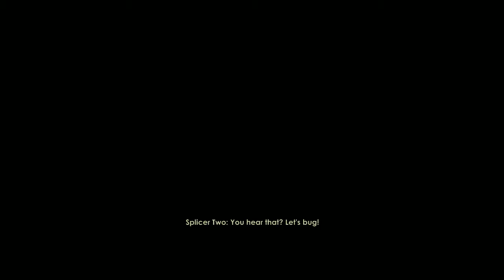Pipz Plays: BioShock [EP: 1] [DISCONTINUED]